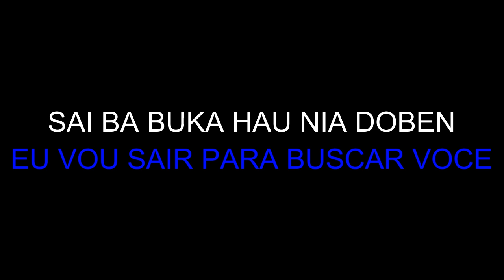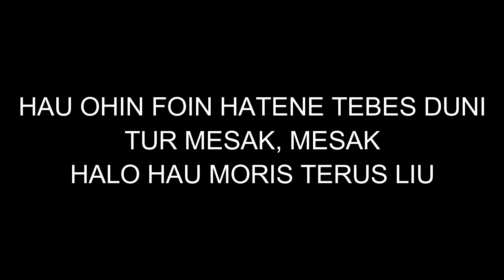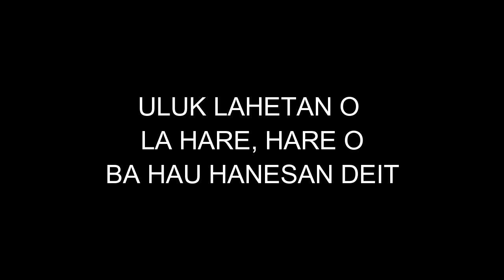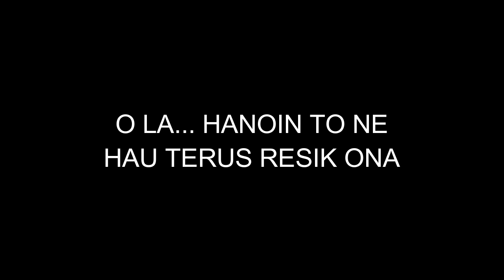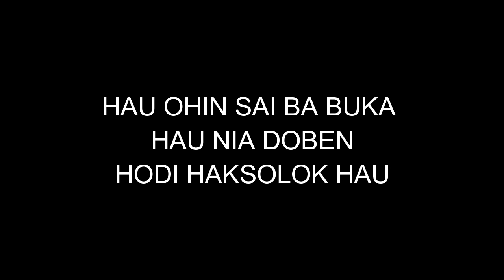Sai Ba Buka Hau Nia Doben Karaoke (Versaun Tetum)